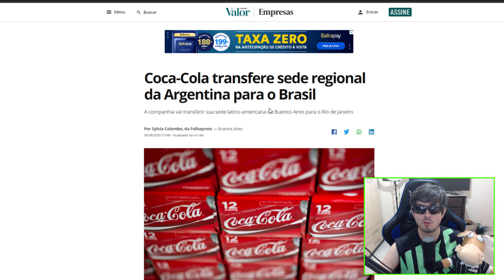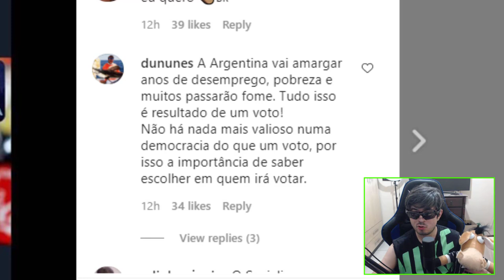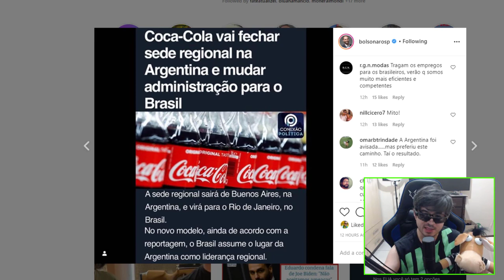COCA COLA NO BRASIL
Coca Cola transfere sede regional da Argentina para o Brasil